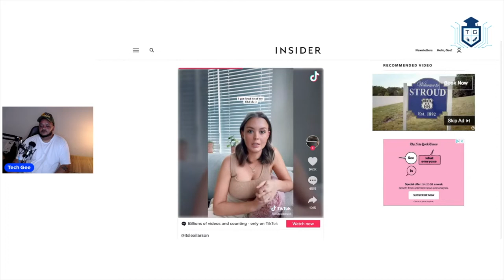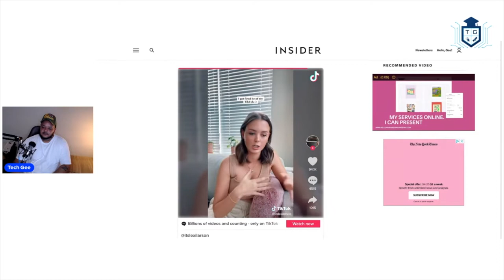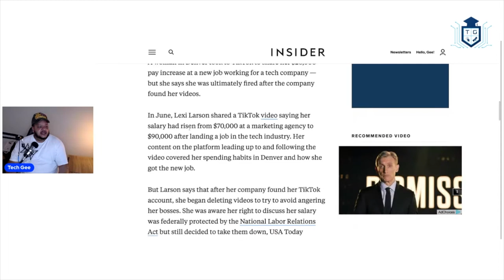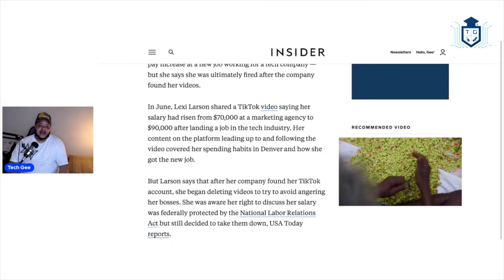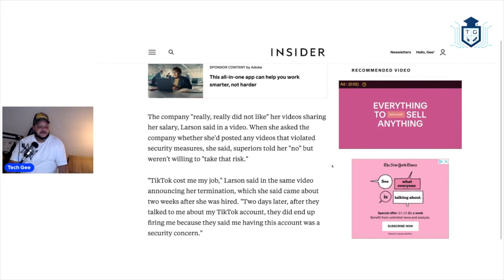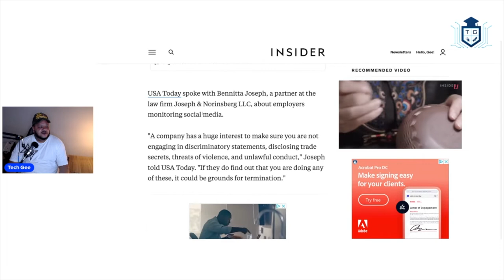Losing Your Tech Job Over TikTok Videos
A young woman TikTok creator lost her tech job over posting too much information about her job.